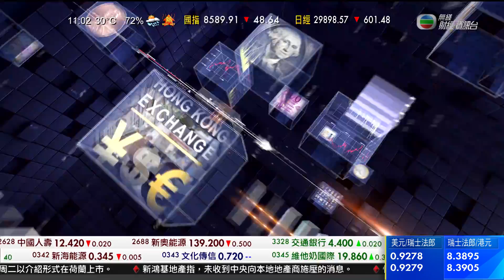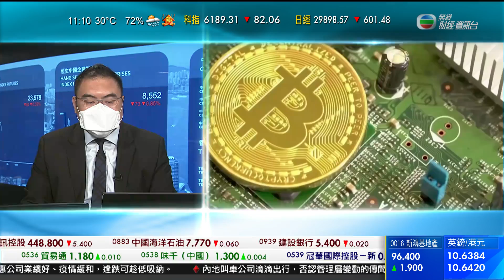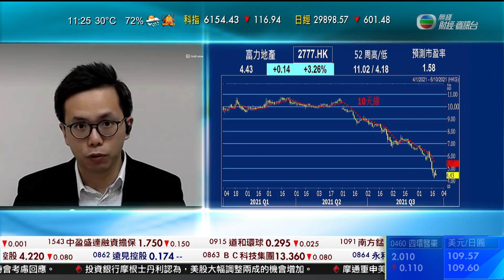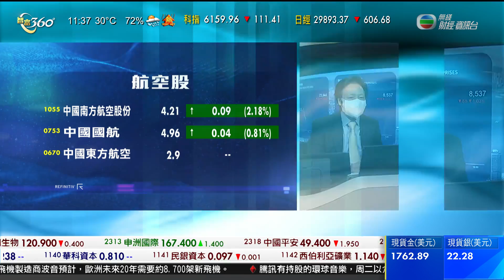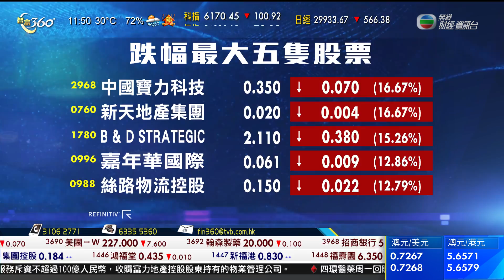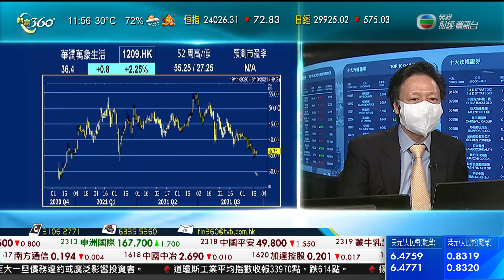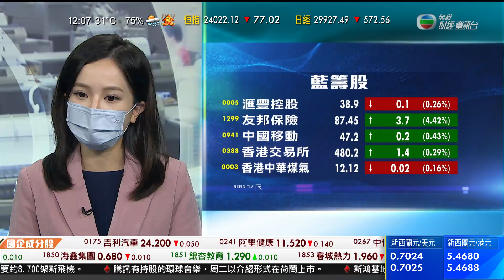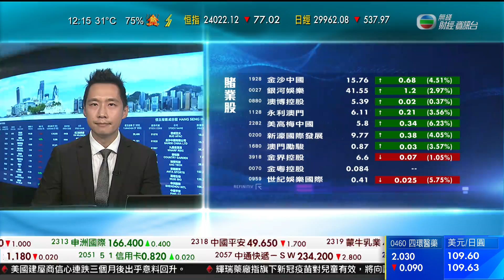智富360｜2021年09月21日｜匯價走勢｜碧桂園服務｜澳門賭業股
美元兌多種主要貨幣匯價上升。
投資者擔心中國恒大債務危機擴散，市場避險情緒升溫，資金流入美元。美匯指數連升第三個交易日，升至一個月最高。
另外兩隻避險貨幣日圓和瑞士法郎兌美元匯價上升。
恒大債務問題使人民幣受壓。美元兌離岸人民幣曾經升至貼近6.49，觸及上月23日以來最高。富國銀行分析員預期，美元兌人民幣匯價未來一個月內有望升至6.6水平。
市場人士減持商品貨幣等風險資產，加元兌美元匯價曾經跌至四個星期最低。